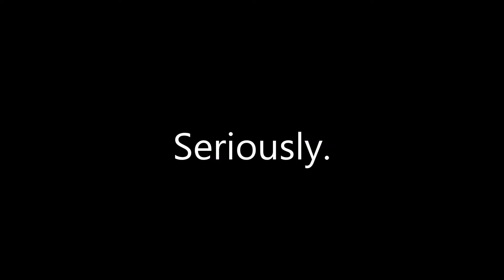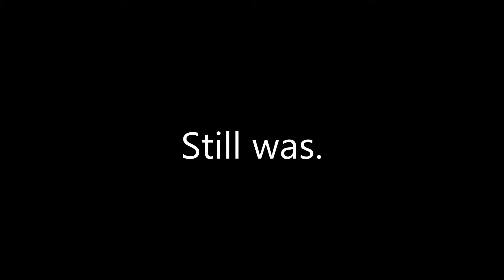I HAVE A NEW LOOK - Let's Play: So Many Me - Part 2 | ZuhZabet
ermahgerd sew cewt